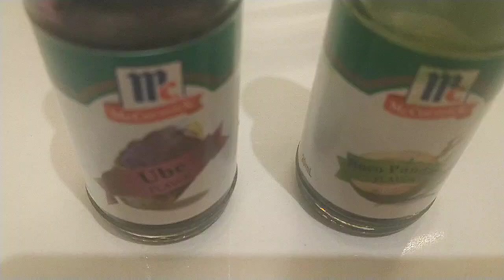PASTILLAS RECIPE | UBE PASTILLAS | BUKO PANDAN PASTILLAS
One of Kid's favorite. So milky and now with added flavor to make it extra addictive!
INGREDIENTS:
2 cups powdered milk
195-200 g condensed milk (add gradually, adjust if needed til kneadable dough achieved)
1/2 tsp salt
1 tsp ube flavor
1 tsp buko pandan flavor
1. Paghaluin ang powdered milk at asukal at dahan dahan ihalo ang condensed milk. Masahin hanggang maachieved ang doughlike texture.
2. Hatiin sa tatlo. lagyan ng flavor ang 2 parts (ube, buko pandan). Haluin para maincorporate ang flavor.
3. Mag scoop ng 1 tsp at hulmain sa gustong shape, pahaba or bilog. Saka ipagulong sa asukal.
4. Hayaan muna ng 15-20 minutes saka iwrap.
YIELDS 65-70 Pcs.